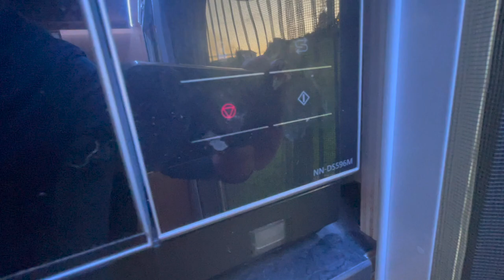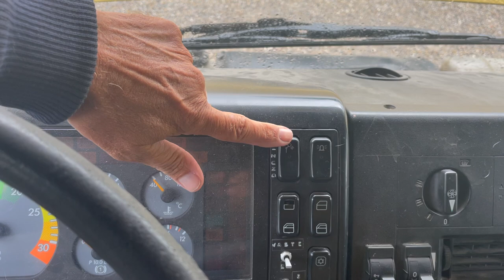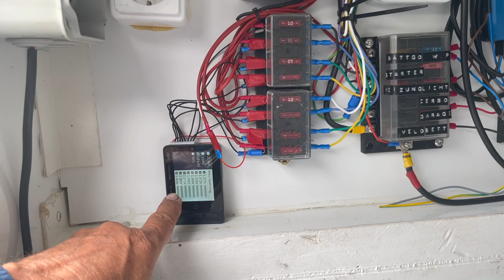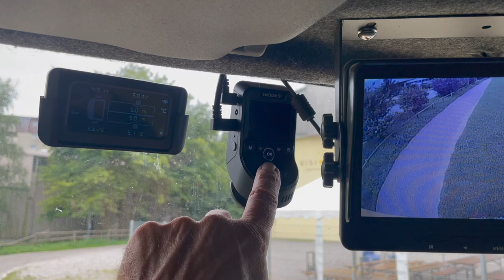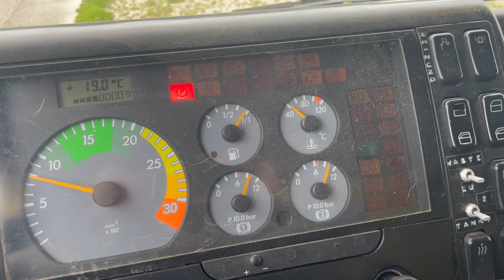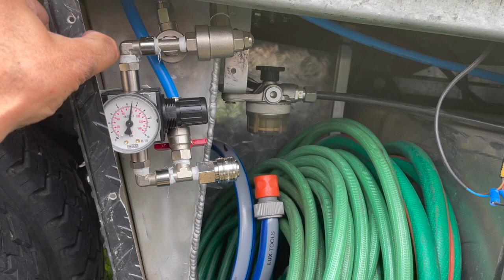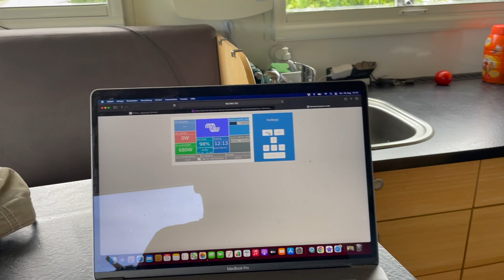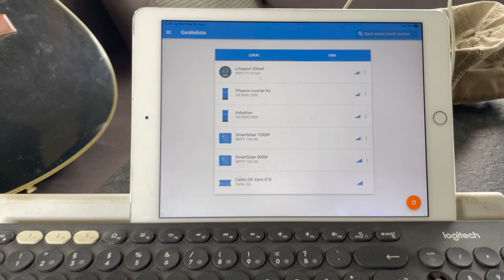Roomtour / Gasfreier Camper / Wohnmobil / Hotel auf Rädern nur mit Solar betrieben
Roomtour / Gasfreier Camper nur mit Solar betrieben

Der ganze Camperaufbau wird nur mit Solar und Batteriespeicher betrieben. Vorwiegen sind fast alle Geräte aus der Haustechnik verwendet worden.

2020 Mankat Global Explorer - Expeditionsfahrzeug,
KOMPLETTE EXPEDITIONSFAHRZEUGE,
Expeditionsfahrzeug Mercedes LKW RV Wohnmobil Camper Walkaround und Interieur,
6 BESTE EXPEDITIONSFAHRZEUGE MIT EXTREMEN OFFROAD-FÄHIGKEITEN,
Tinyhous
Tinyhaus